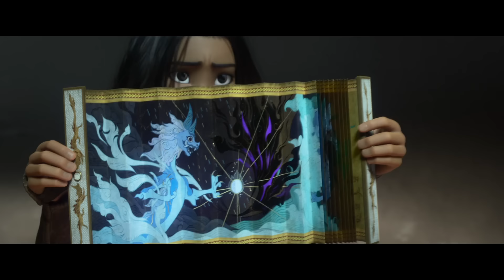RAYA AND THE LAST DRAGON Trailer 2 (Disney 2021) Disney Animation Movie HD